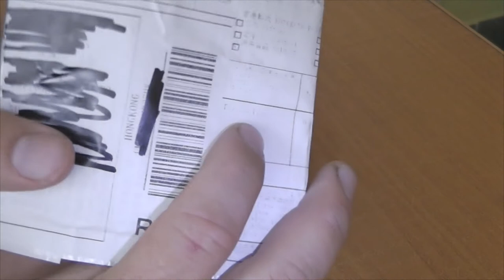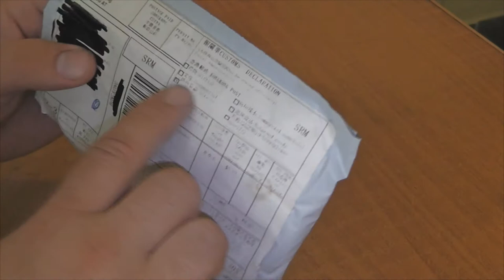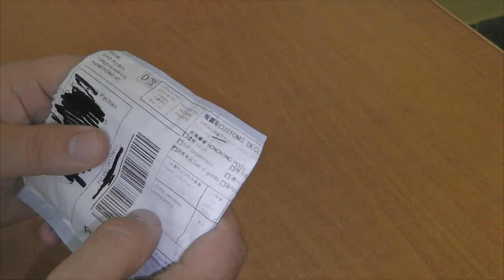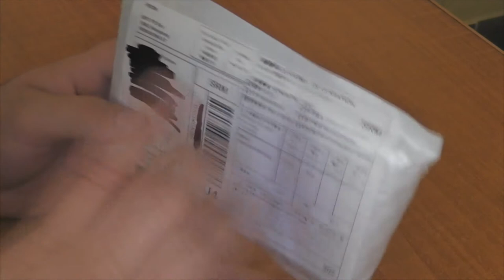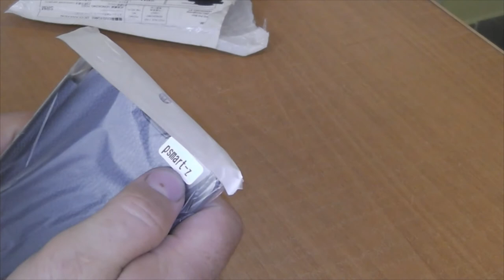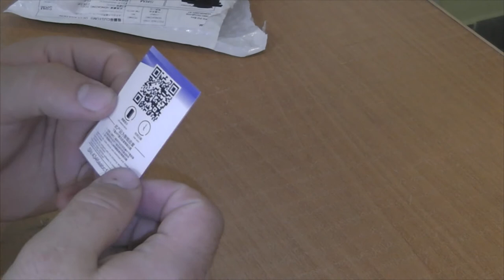Распаковка посылок из китая aliexpress KIT наборы чехол тачскрин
Сегодня распакуем несколько посылочек из Китая с сайта aliexpress
Отличные товары с aliexpress отличные проверенные продавцы
вот ссылки на товары
Припой который использую я Флюс который использую я Набор разъемов для замены Пластиковые карточки для отклейки дисплеев Клей для приклейки дисплейных модулей Не забудь про нашу группу в вк В ней мы выкладываем всё самое сочное !!! И в ней мы проводим конкурсы каждую неделю !!! На развитие канал : Webmoney R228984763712 Z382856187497 Добрый день. Я мастер самоучка по ремонту цифровой техники. Этот канал создан для того что бы поделиться с вами своим опытом и набраться нового опыта от вас. Жду в комментарии ваши замечания и предложения !!!